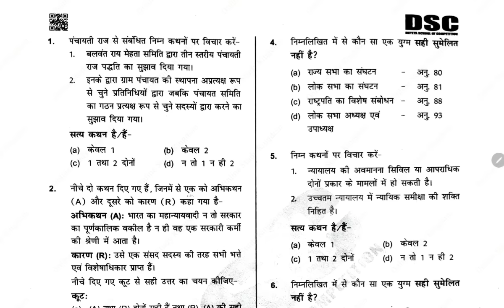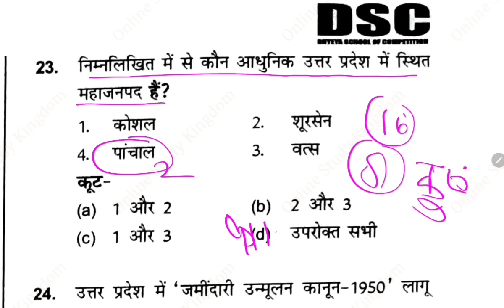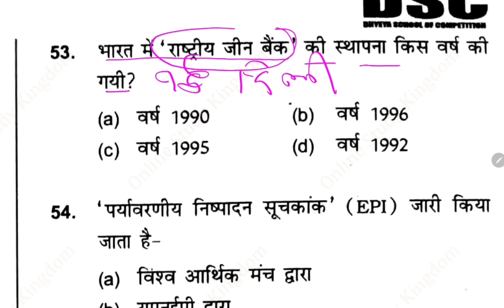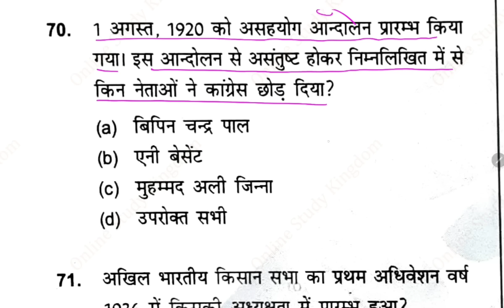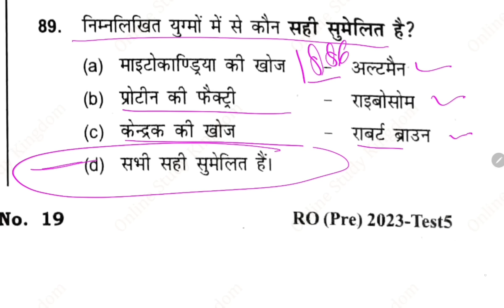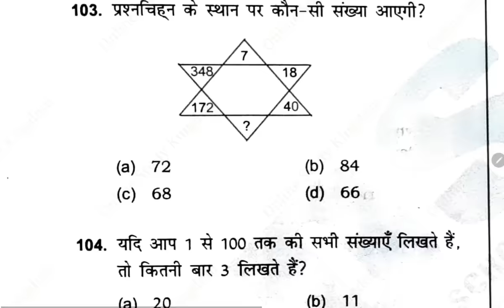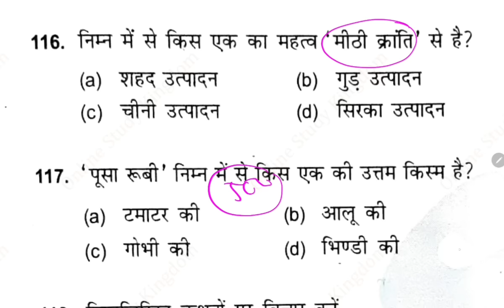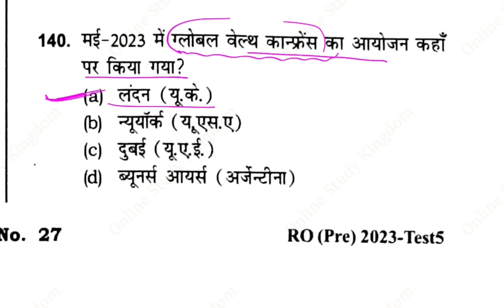Dhyeya IAS RO ARO Test Series 2023 | UPPSC RO ARO Test Series 2023 | RO ARO GS 5 Test Series 2023